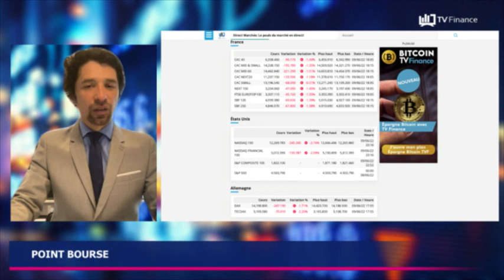BCE, Emploi, Pouvoir d'achat : Actualités du 10 juin par Louis-Antoine Michelet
-BCE : Fin des achats et première hausse de taux en juillet
-Économie : l’emploi salarié augmente en France
-Économie : le pouvoir d’achat des ménages va s’éroder